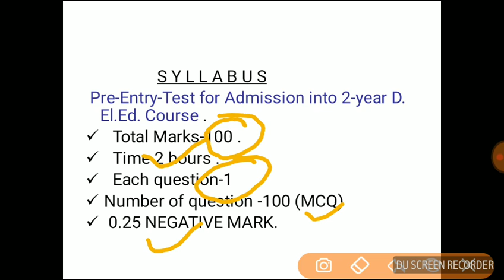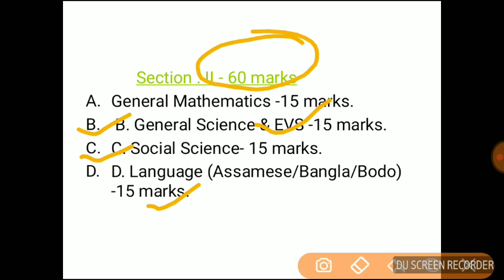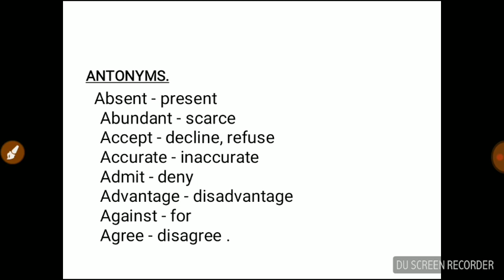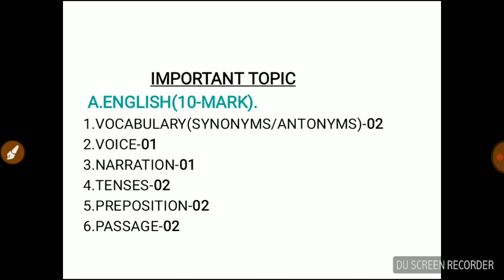BEST STRATEGY TO CRACK SCERT DELED ASSAM-2018|ENTRANCE